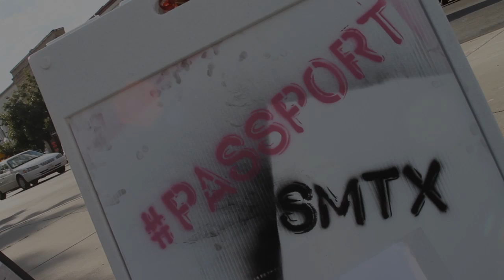Passport to San Marcos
The San Marcos Main Street Program held an event featuring live music, games, and free food on Friday at the Square to welcome new students into the city as members of the community.